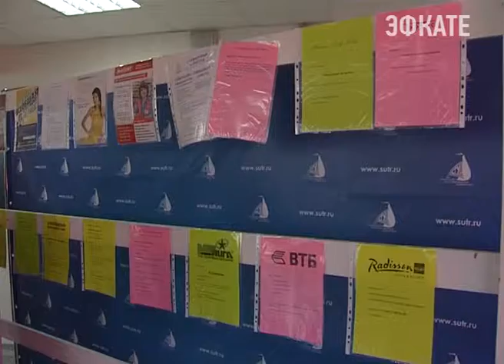В Сочинском госуниверситете прошла традиционная ярмарка вакансий. Новости 24 Сочи Эфкате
Работу для студентов предлагали ведущие предприятия курорта.
Сочи. Новости.
Телеканал Эфкате.